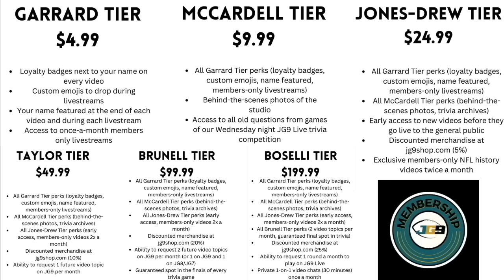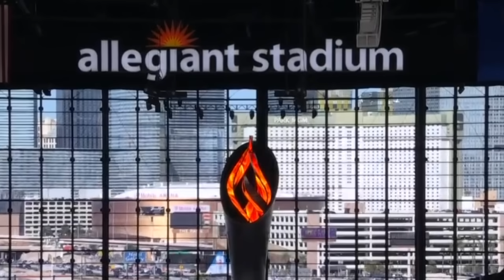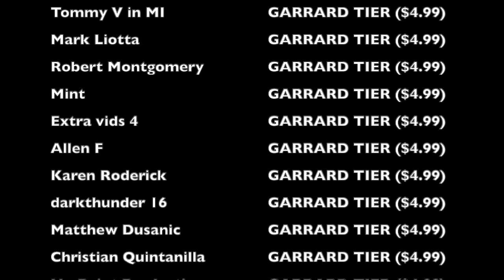The DUMBEST MOMENT of Tony Romo's BROADCASTING CAREER | Patriots @ Raiders (2023)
In week 6 of the 2023 NFL season, after the New England Patriots scored a touchdown on the Las Vegas Raiders to make it a 19-16 ballgame with three minutes left, CBS Sports color commentator Tony Romo suggested that the Patriots do something absolutely bold, absolutely unconventional... and absolutely stupid, making him, quite possibly, the only person in America to think this. This is a breakdown of Tony Romo's absolutely terrible commentary, and why his suggestion made no sense whatsoever